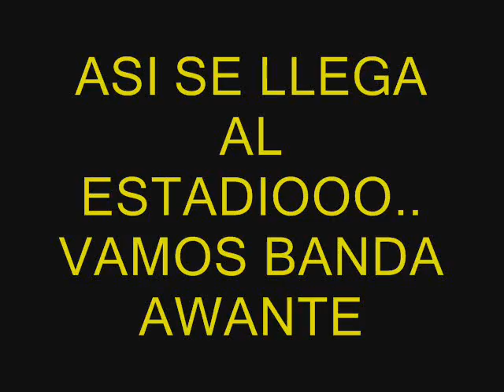TACHIRA VS ITALIA.ENTRANDO AL ESTADIOOO..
TACHIRA 1 DVO ITALIA 0
LA MJOR HINCHADA ENTRANDO AL ESTADIOOO..
AWANTE GENTEEEEE...